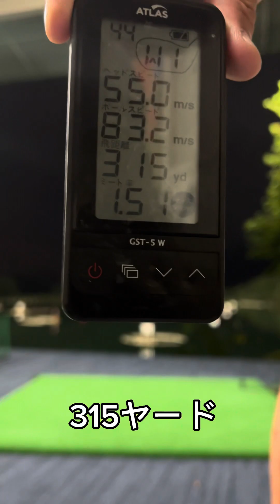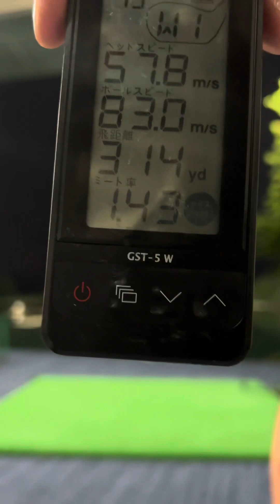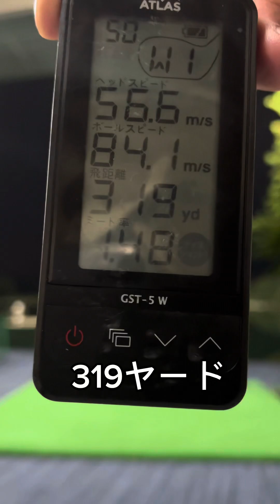ボールは友達！！（ただ友達がいない42歳ぼっち練習） 2023/7/5#ゴルフ